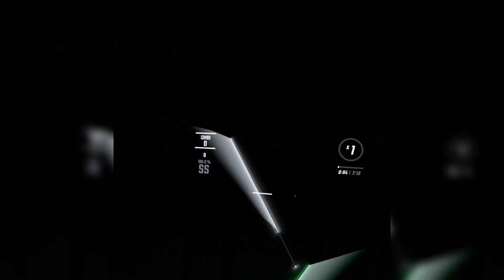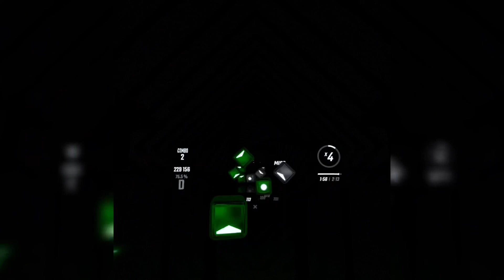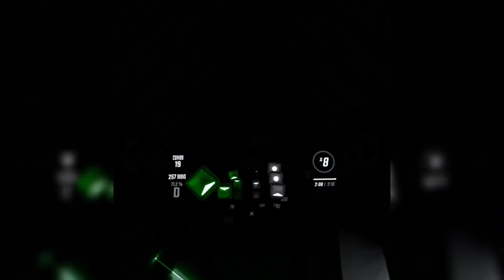My 2nd attempt on | Markiplier Boss Fight |Beat Saber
Pwees Wike